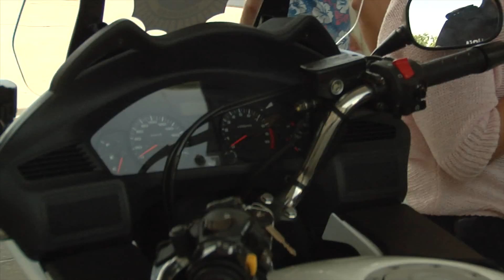Nueva flota de vehículos para la Policía